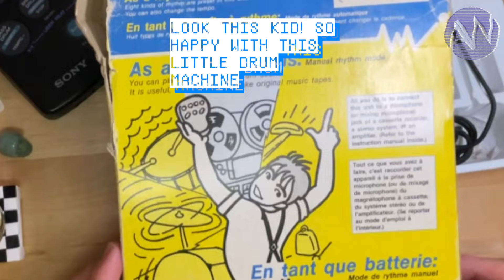SOUND BLAST FROM THE PAST: Sony Drum Pads DRP-1 and DRP-3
It was the late 80s and Sony was conquering the world with all kind of gadgets from walkman to discman, betamax players to video monitors, HiFi systems to FM radios... And during that frenetic era, an obscure department in charge of the family consumer products create these tiny drum machines trying to mimic the success of their cassette players but applied to the rhythm composition. That's how the Sony Drum Pads were created.

00:00 intro & unboxing XD
01:03 Demo Sony DRP-1
02:04 Demo Sony DRP-3
02:26 Ultra LoFi Jam outro